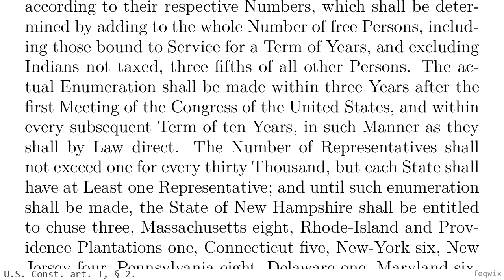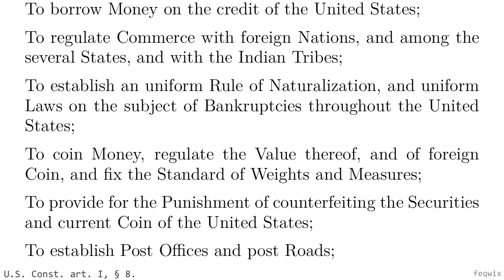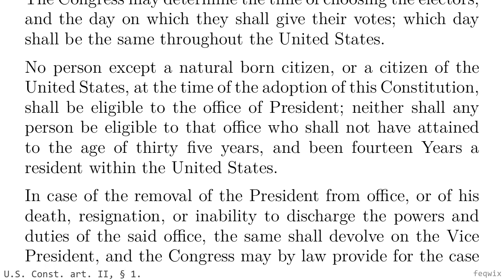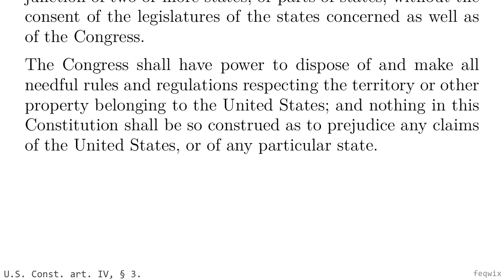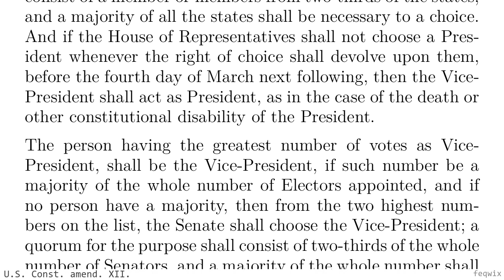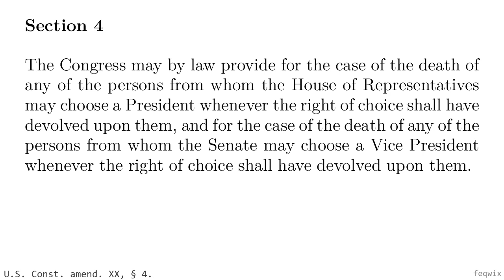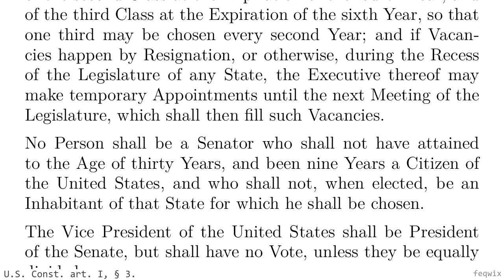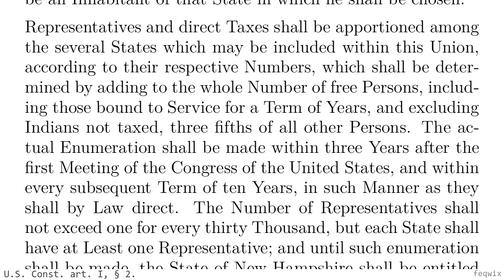United States Constitution · Amendments · Complete Text + Audio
Complete text &amp; audio of the U.S. constitution and its amendments. Listen and read along. ▻ INTRODUCTION The United States Constitution is the supreme law